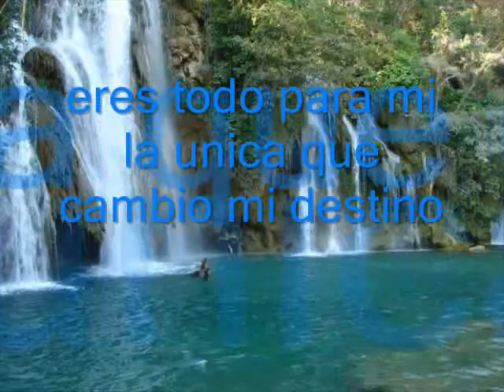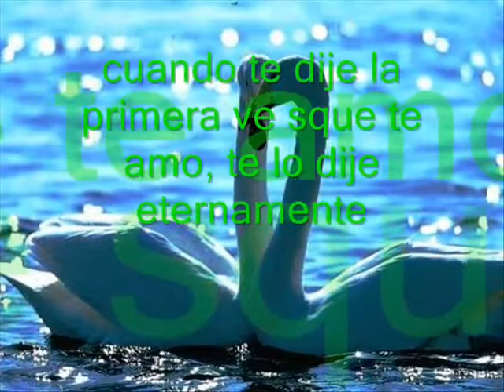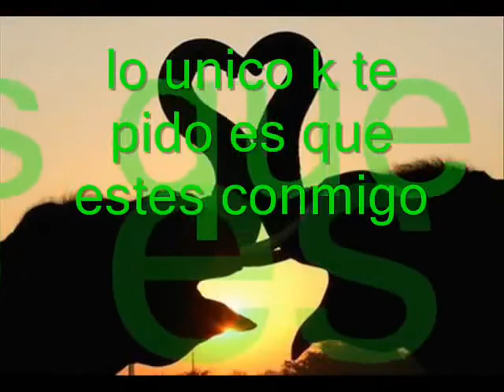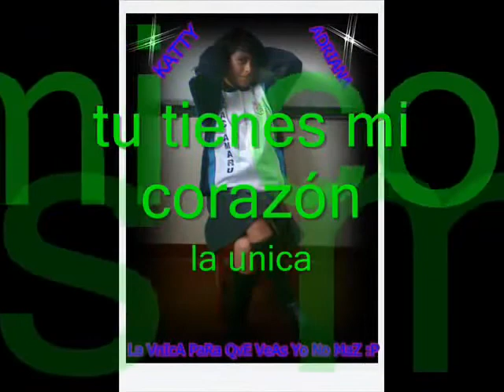nadie quien te quiera como yo antonio cartagena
antonio cartagena nadie quien te quiera como yo